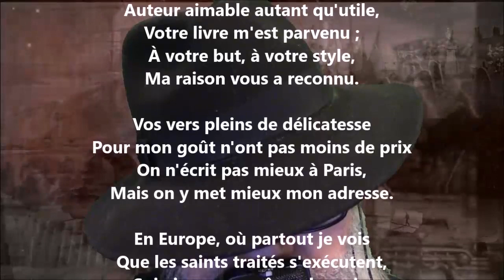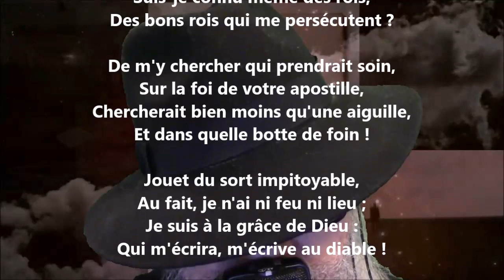À M. Plasschaert - Antoine-Vincent Arnault lu par Yvon Jean